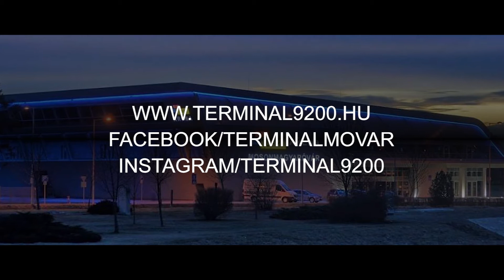Terminal Szilveszter 2017 - Official Trailer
Sziasztok! A Winkler TÜZÉP Kft. és a Mosonmagyaróvár város összefogásával az idei Terminal Szilveszternek az UFM Aréna ad otthont! ✈️🎉🎆

Kedvezményes elővételes jegyek december 1-jétől kaphatóak a jegyárusító helyeken és online! Részletek az eseményben vagy a weboldalunkon